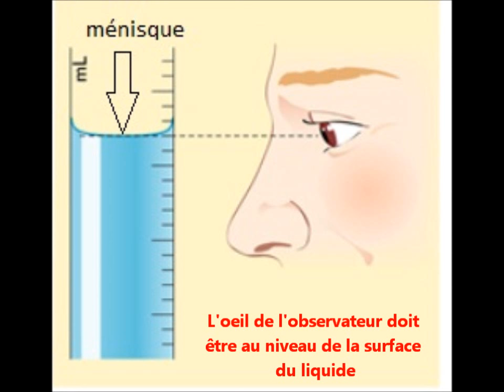Mesurer un volume de liquide à l'aide d'une éprouvette graduée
Apprendre à utiliser une éprouvette graduée pour mesurer un volume de liquide.
Auteur : FM